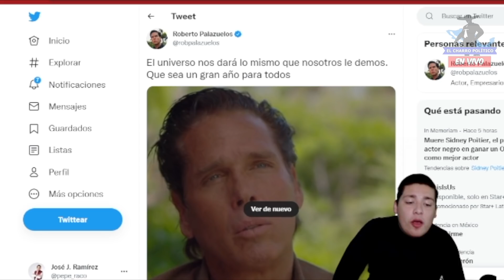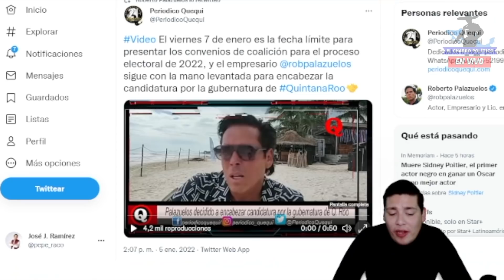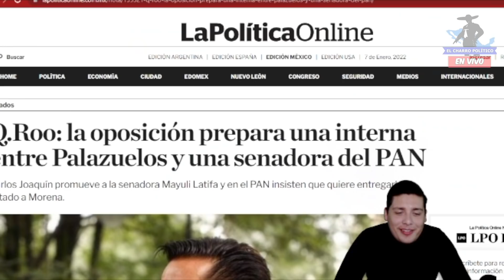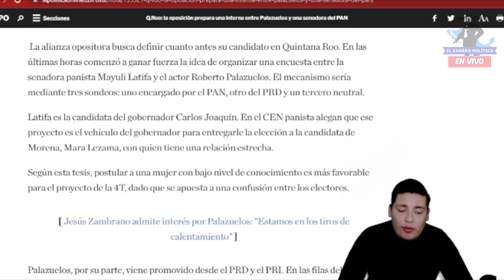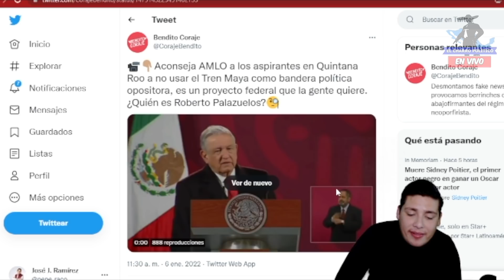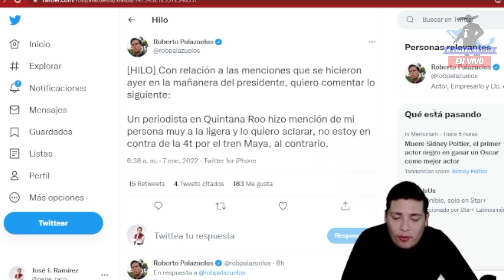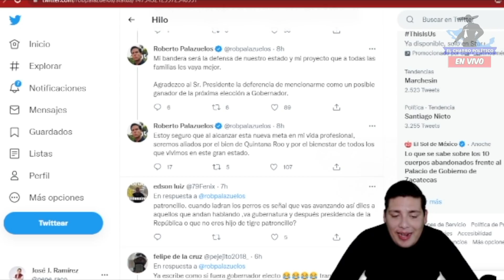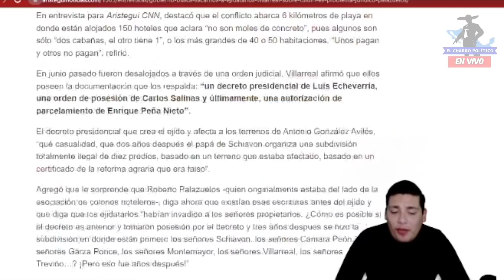LE LLEGÓ EL KARMA‼️SALE A LA LUZ OSCURO PASADO D PALAZUELOS;INFORMACIÓN COMPROMETE ¡ALISTAN DEMANDA!